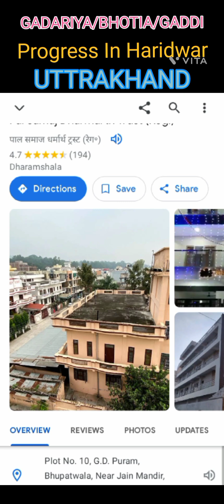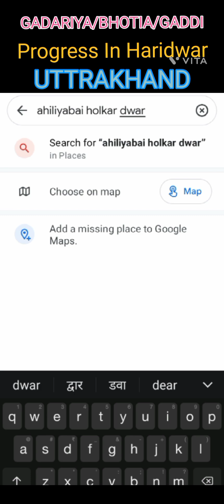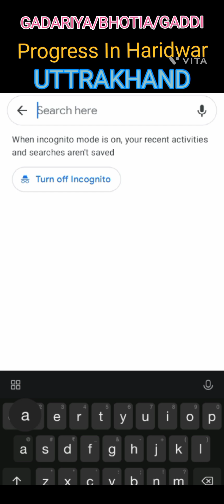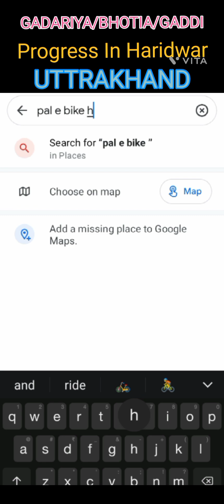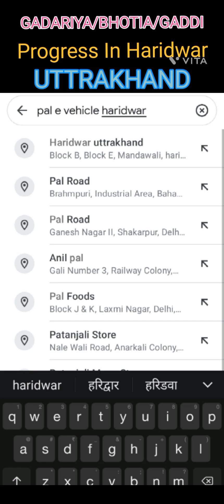Haridwar Uttrakhand ke Gadariya samaj ki progress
Gadariya /gaddi/bhotia shepherd community progress Haridwar Uttrakhand